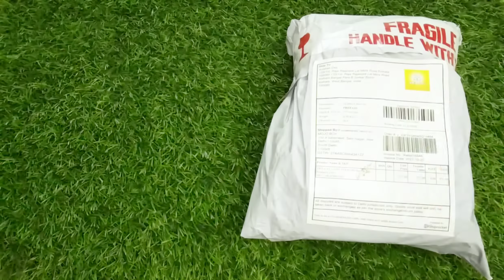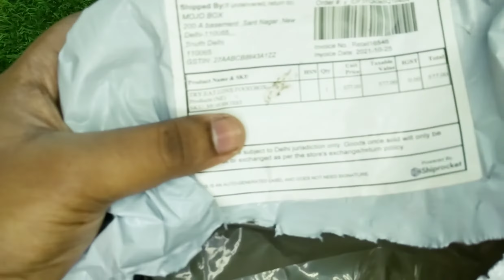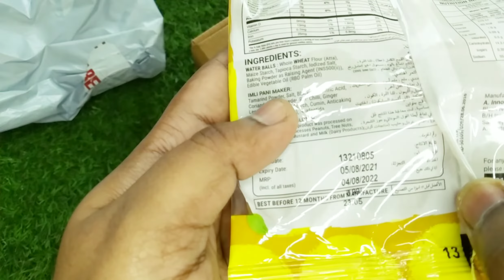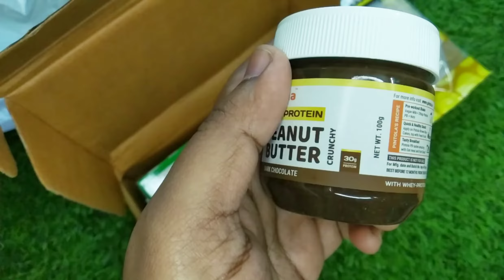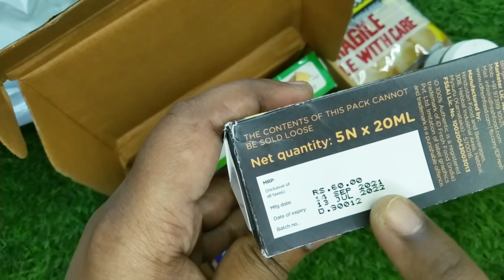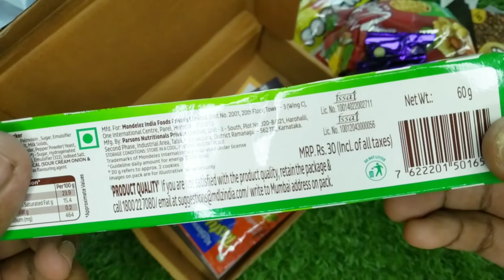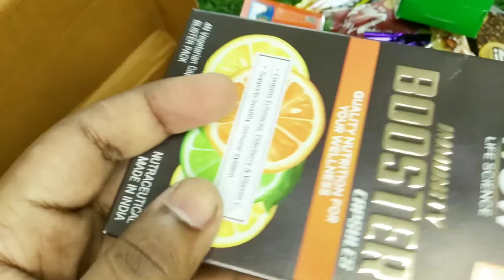₹0 Free Sample Shopping || Unboxing || Mojobox Sample Product Worth it ?🤔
Hi guys, Hope you all are doing well and good. Here you can see all type of Unboxing video with loot shopping offer & Deal 😘

💥 In this video I'm gonna Unboxing some Products  that I'm received from Mojobox absolutely FREE 🤑  you can see the quality , price and all.